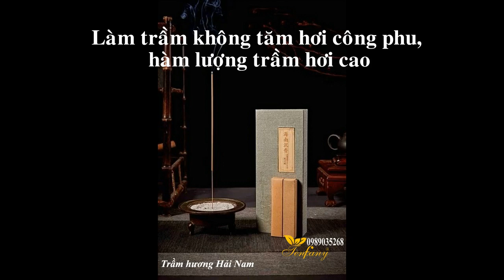bán trầm hương nha trang chất lượng ở hcm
Công dụng của trầm hương trong sức khỏe, phong thủy, tâm linh nhờ đó mà giá trị của gỗ trầm là không nhỏ.

Tinh dầu chiết xuất từ trầm hương mang hương thơm đặc trưng của gỗ, ấm áp mà nồng nàn, dịu nhẹ mà không gắt, có khả năng phòng bệnh ung thư, làm đẹp da, sáng mắt, cường dương, xông tinh dầu còn mang lại bầu khí thành kính, thiếng liêng cho không gian thờ cúng.

Công dụng của trầm hương giúp bổ nguyên dương, thận khí, trợ sức cho công năng của thận. Ngoài ra còn có tác dụng trợ tim, mạnh tiêu hóa, trị tiêu chảy, chống nôn, chữa hen suyễn thở dốc.

Trầm hương được sử dụng để chế tác vòng tay, là vật phẩm phong thủy được ưa chuộng nhất hiện nay, được săn tìm bởi cộng đồng người Việt.

Xông trầm hương giúp giúp tinh thần luôn sảng khoái và minh mẫn, giảm đi căng thẳng trong công việc và cuộc sống hằng ngày.

Xông trầm giúp kích thích gia tăng tài lộc và vượng khí. Trong phòng ngủ nếu xông trầm sẽ giúp tạo bầu không khí trong lành, dễ chịu nhờ đó sẽ dễ ngủ và đem lại giấc ngủ sâu hơn.

Đốt trầm nơi làm việc giúp giảm căng thẳng và xoa dịu tinh thần, đem lại sự minh mẫn trong tâm trí.

Trầm hương CYS hoàn toàn tự nhiên không hóa chất hương liệu, an toàn sức khỏe người dùng. Trầm hương CYS không tăm hình chữ đa dạng, phong phú, sang trọng thích hợp làm quà tặng, dâng cúng Chùa, Phật, Thần Linh, .